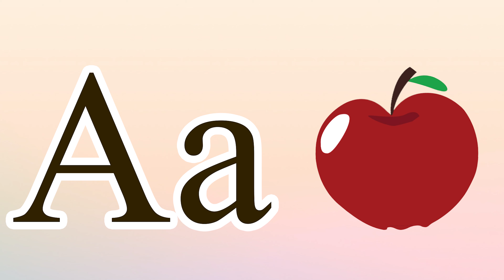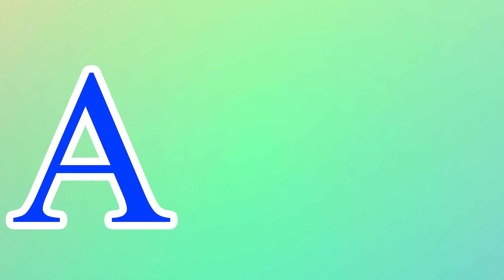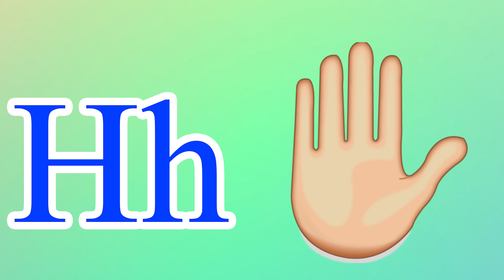Phonics Song for Toddlers A for Apple Phonics Sounds of Alphabet A to Z ABC Phonic Song |#951